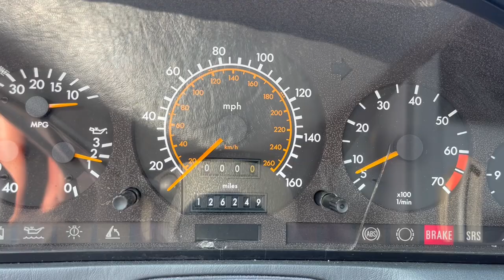1991 500SL BLK 028056